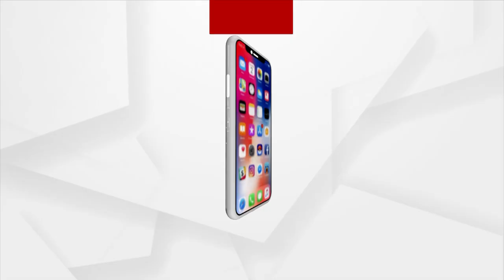Neeraj Chopra Makes History Again, Becomes World No.1 In Men's Javelin Rankings